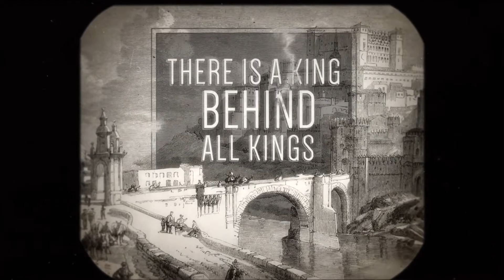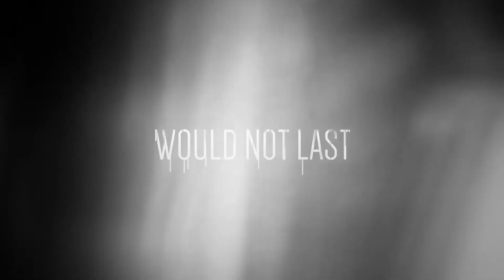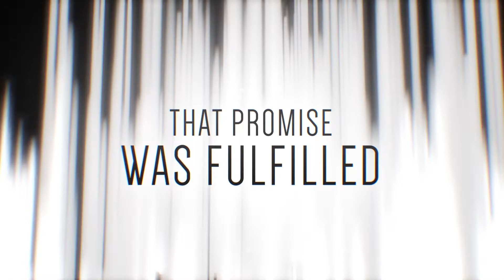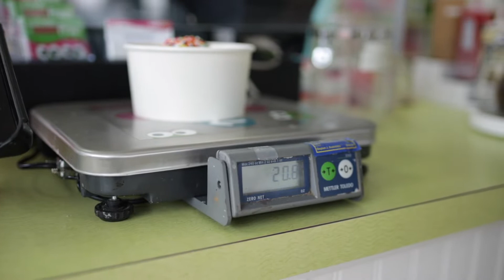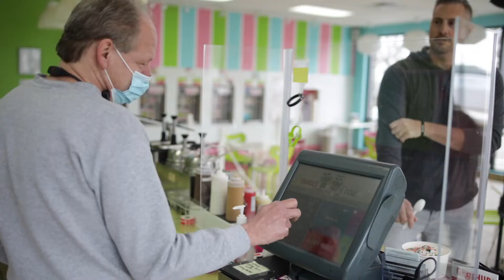Easter Sunday | Church Online | 4/4/2021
Message Series: Easter Sunday